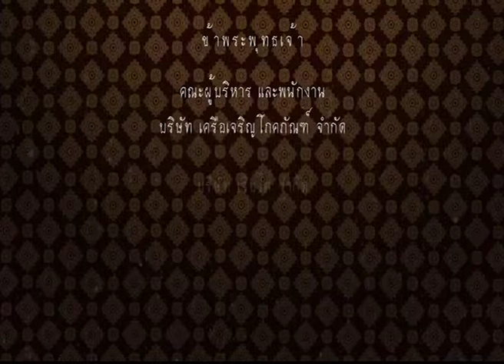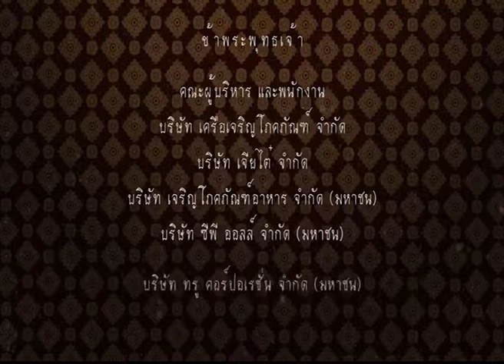ไทยTH泰国 28SEP17 สารคดี ♚ร․๙ ❝จารึกแผ่นดิน❞ ตอน 4 ∕ 30 🎪 ฉากบังเพลิง